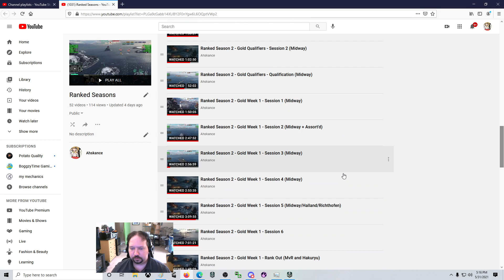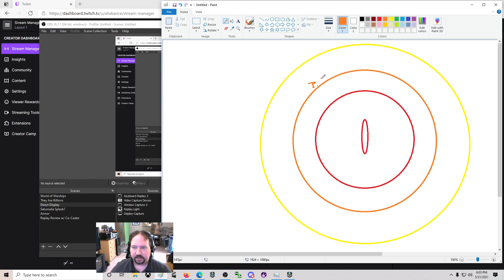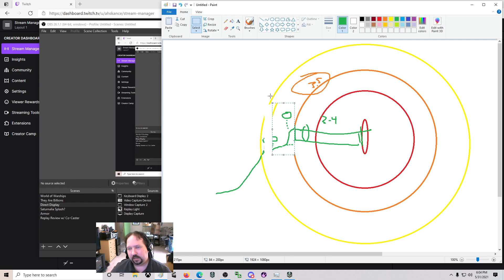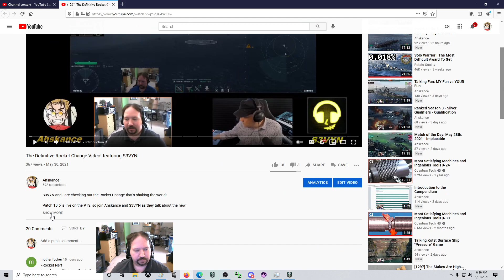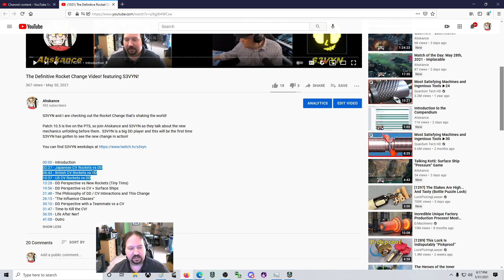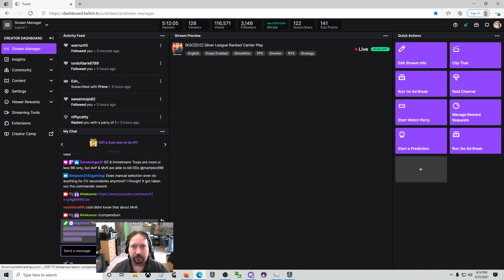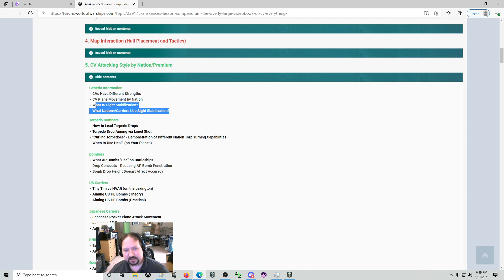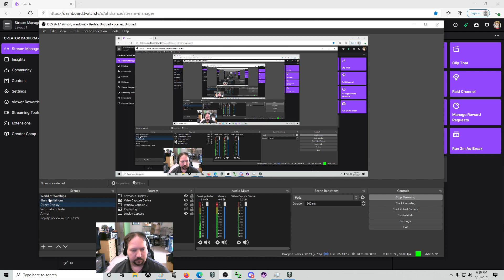Ranked Season 3 - Silver League - Session 3